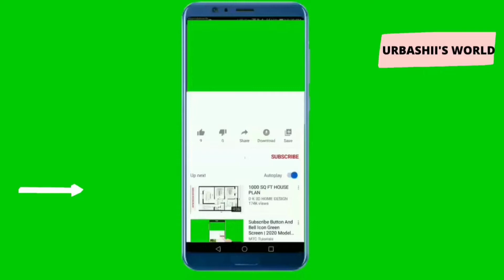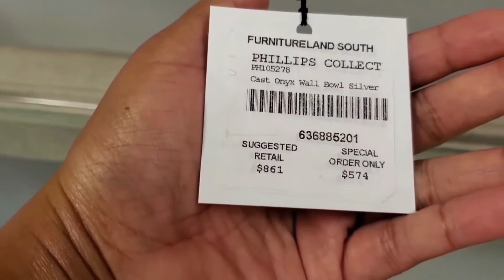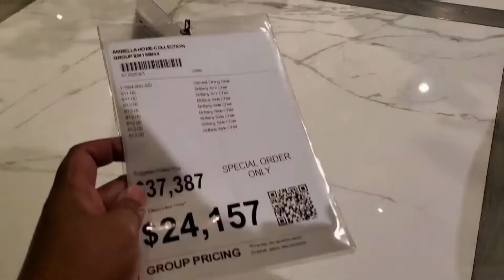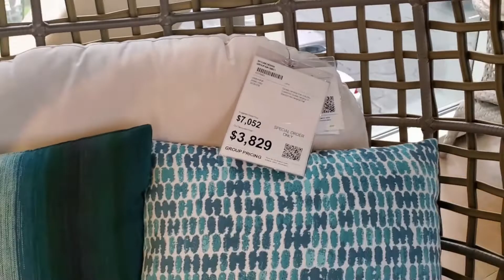Furniture yengba chatluba //Furniture land south North Carolina.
We went to visit the Furniture land South showroom in North Carolina.
It's a one-shop stop for all Decorative items like wall paintings, Lights
Items of Furniture, comfortable and Luxurious brands of Couches. Variety of leather Couches and chairs. Beds with pillows, bedsheets, and Comforters all in one set. Carpets for the house. Outdoor types of Furniture and flowering bases to plant outdoor. It was a very beautiful collection. Here is the video.